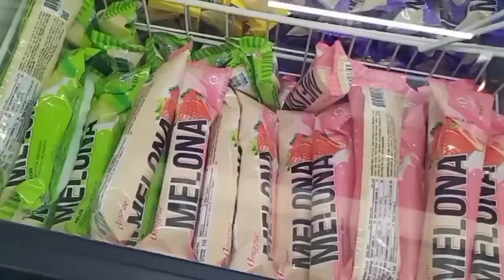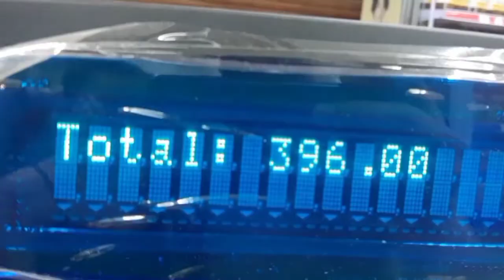RURI MART KOREAN STORE |SAMYANG MUKBANG | NAGLUPASAY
RURI MART KOREAN STORE LOCATED @ RIZMY HOTEL ALONG PULO DIEZMO ROAD CABUYAO LAGUNA